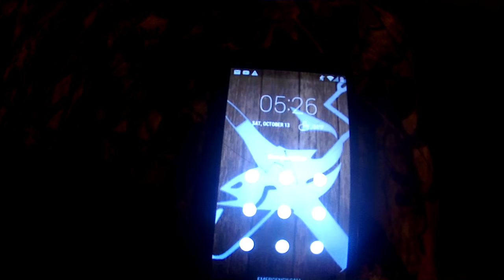Did I just kill the SMALLEST Squirrels on PLANET Earth | Squirrel Hunting 2018 Squirrel Hunting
Did not go as Planned But Well will Get in done Before Deer Seasons Over,  But Be sure to Subscribe so You wont miss it when The Deer Messes Up and Gives us a Shot, But Squirrel Hunting Makes every thing Better.

Let me know what Videos you want to see me Do in the comments Below Leave a like Leave a comment and Be sure go BLAST!! that Subscribe Button I will Catch y'all in the Next one

Action Camera

editing Software-Pinacle Studio 21 ULTIMATE